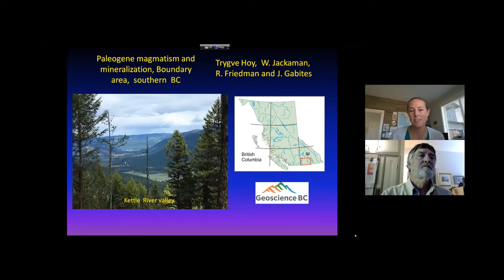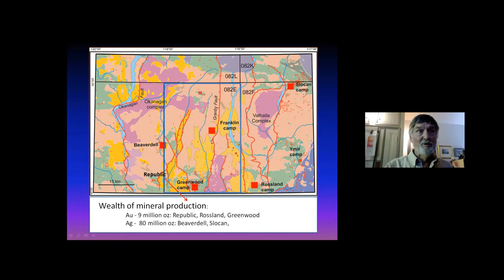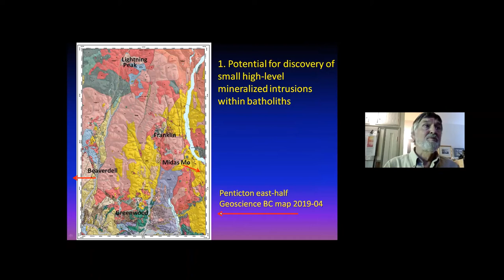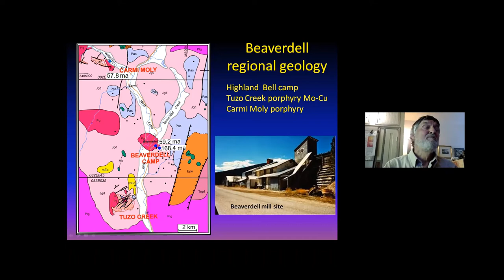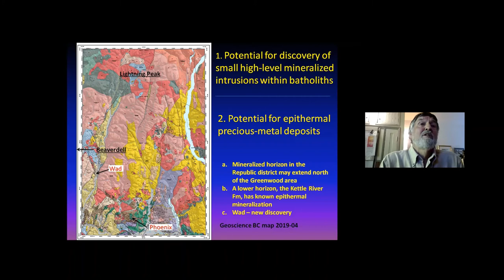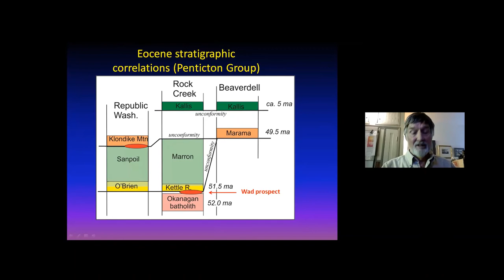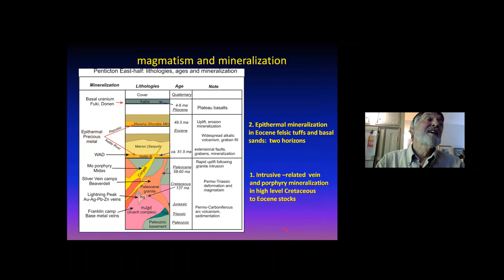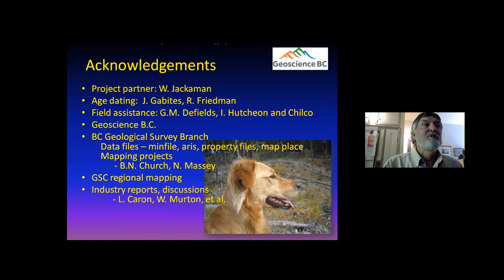Summary of Activities 2020: Minerals Webinar – Presentation by Trygve Hoy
Geoscience BC and the Association for Mineral Exploration (AME) partnered to present six minerals research projects that are helping to identify new natural resource opportunities and advancing science and innovative geoscience technologies at an online event during BC Mining Month.

Presentation: Paleogene Magmatism, Boundary Area, Southern British Columbia; Geochronology and Implications for Precious Metal Mineralization